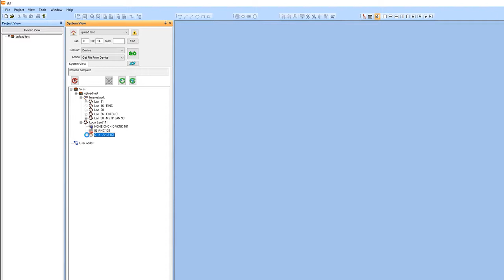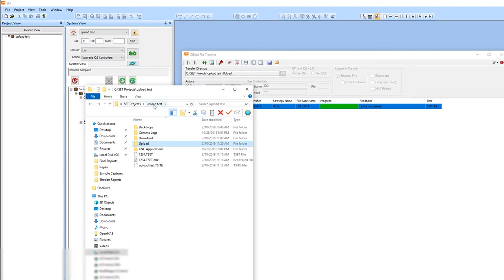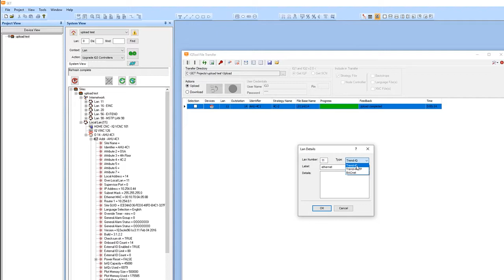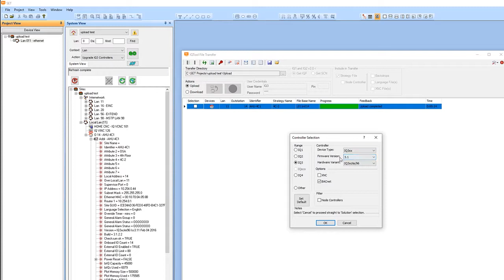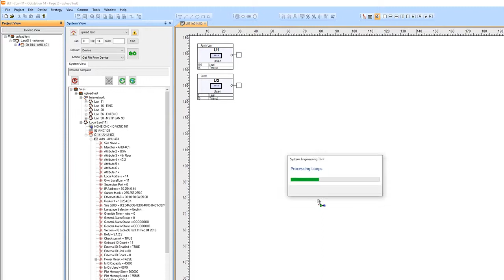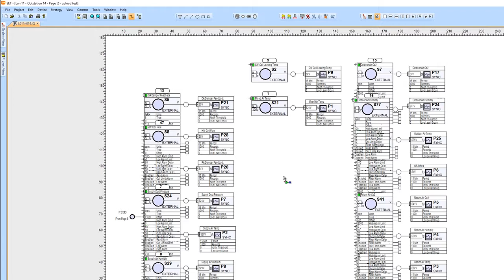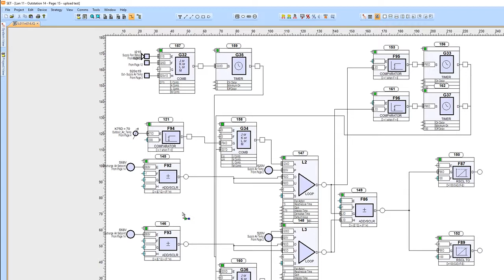SET Upload and Compare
SET is the programming tool used by Trend Controls for all their controllers.  This is a quick look at the process of pulling a program out of a live controller and bringing it into a new SET project.

This allows you to look at the controller’s programming without having any of the original files.  The same basic process applies if you do have the original files and just want to grab any recent changes.